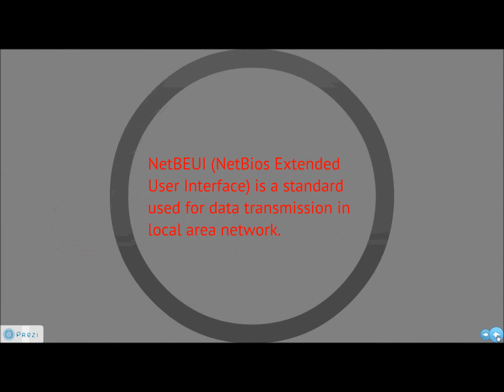Protocol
This video shows what are protocols and some examples of them...